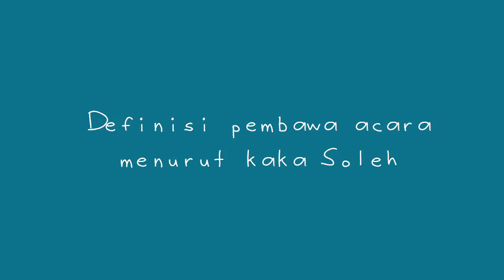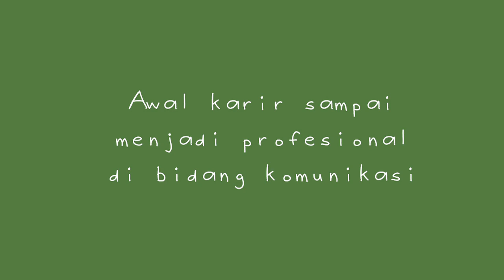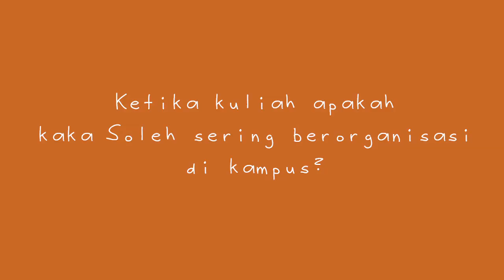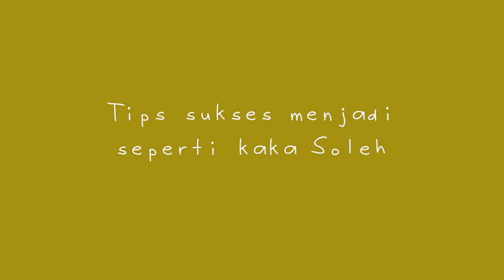Video Profesi - Soleh Solihun (Penulis, Penyiar, Komedian)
inibudi mempersembahkan celoteh Soleh Solihun mengenai macam macam profesi yang ia miliki